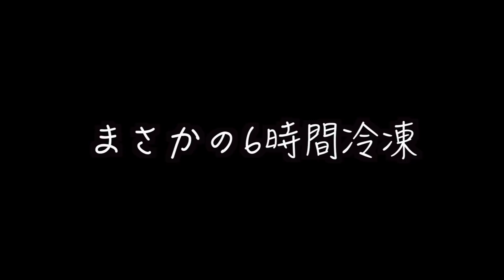大事故！？ホヤを凍らせて切ると予想外の展開に・・・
【使用機材】

カメラ：NEX-VG30H・HDR-CX900・GoPro HERO6